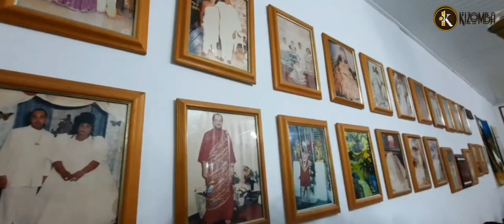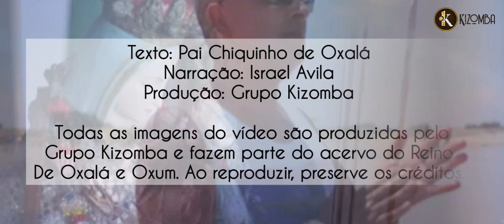Fim de uma história...